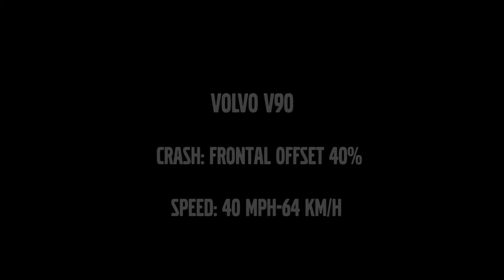2021 Volvo S90 / V90 - Small Overlap Crash Test at 40 mp/h (64 km/h)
Volvo S90 / V90

ツ WE HOPE YOU ENJOYED THIS VIDEO!